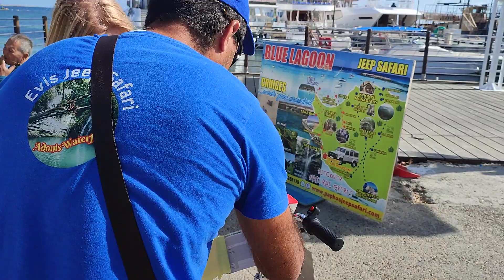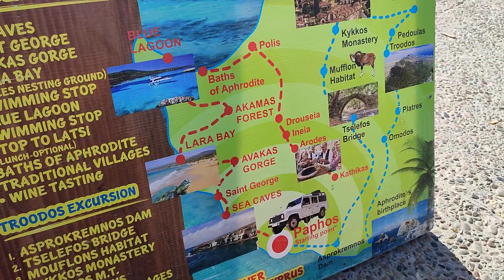Coco the Pelican is back in the Harbour.. Paphos Harbour Cyprus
In this little episode of Marika and me, we take you with us as we visit the Kato Paphos Harbour area and fool around, and we also introduce you to the superstar known as Miss Coco the Pelican from the Pelican restaurant.. so if you like what you see, why not click the like and then subscribe, and come and join us for some more of our madness, and if you would like to support the channel, why not click through to our about page, and press the buy me a coffee icon, and let us know, thanks very much ❤️..